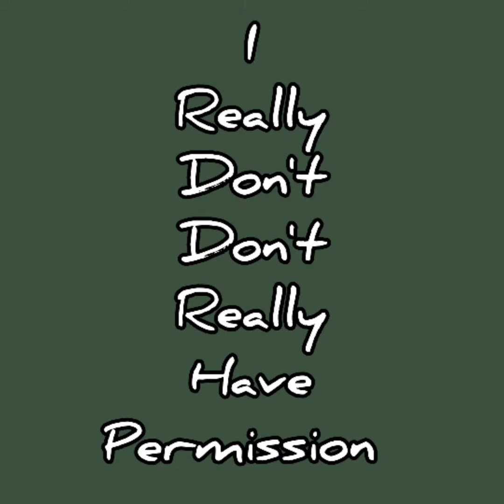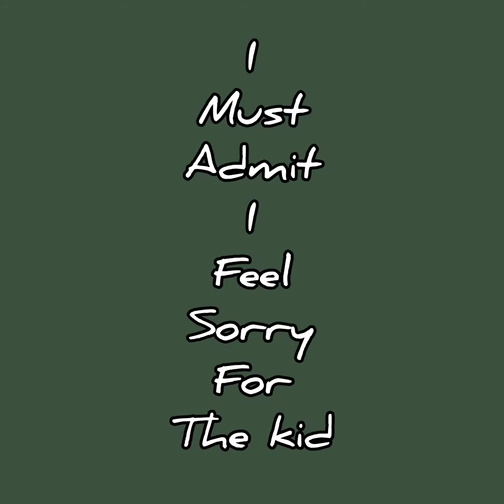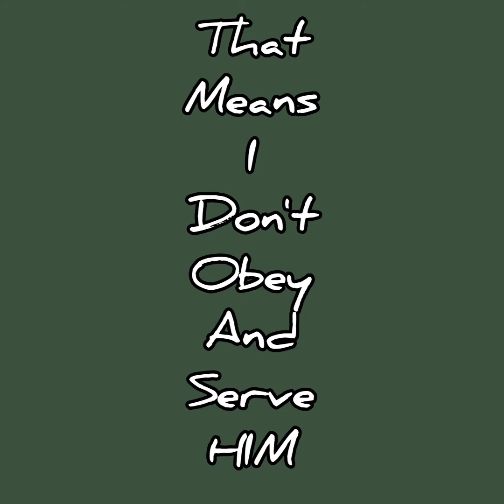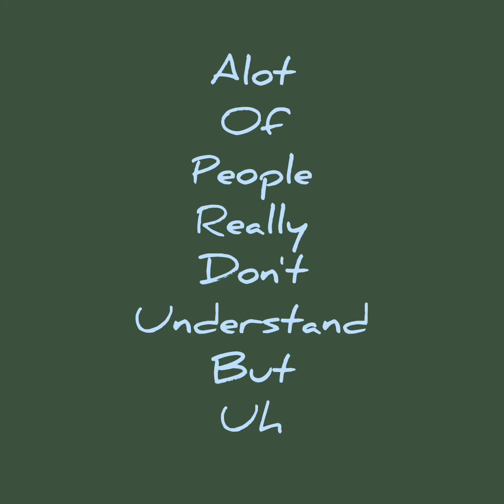Obey and Serve hIM by javonthebaptist